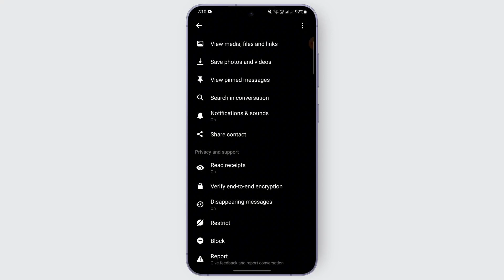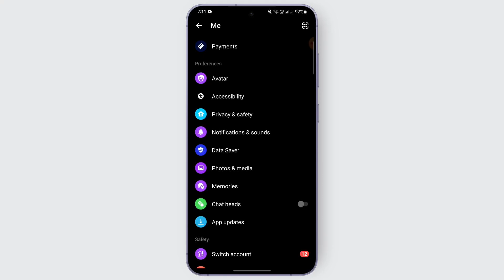How to Fix "Can't Deliver, User Unavailable" on Messenger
Learn how to fix the "Can't Deliver: User Unavailable" issue on Messenger with this step-by-step guide! This video will help you troubleshoot why your messages may not be going through, including checking your internet connection, reviewing the recipient's settings, and addressing potential app issues. Whether you're asking, "How do I fix the 'Can't Deliver' message on Messenger?" or need assistance with sending messages, this tutorial has you covered. Watch now to resolve your Messenger messaging problems!

Timestamps:

00:00 How to Fix Can't Deliver: User Unavailable on Messenger
00:10 Troubleshooting Steps for Sending Messages on Messenger